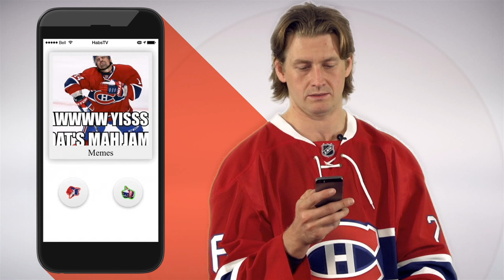If Jeff Petry were on TINDER: Poutine, CFL + more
HabsTV finds out what makes Jeff Petry swipe right.